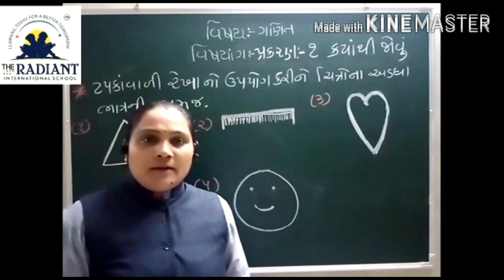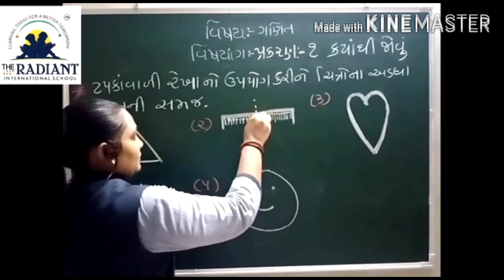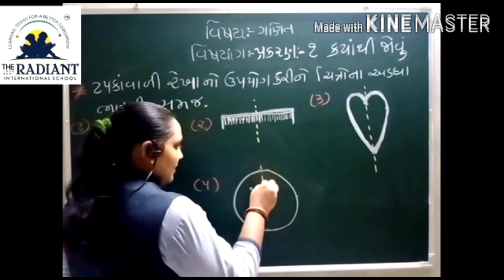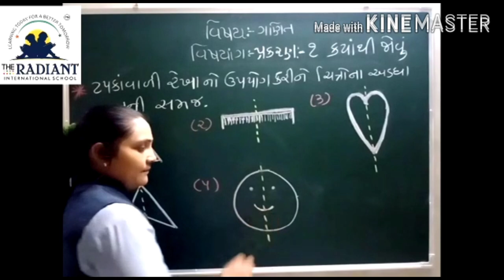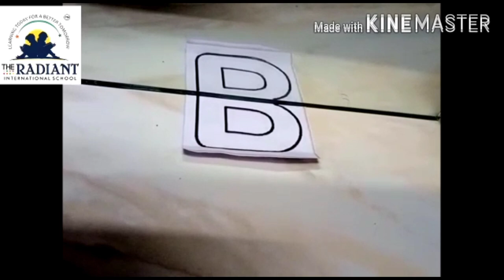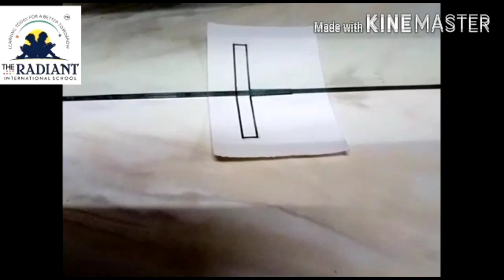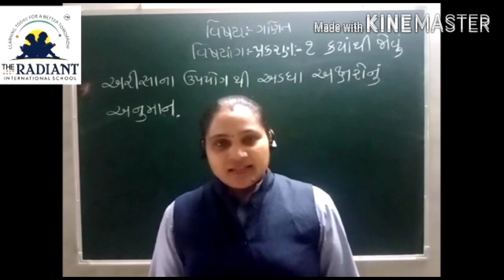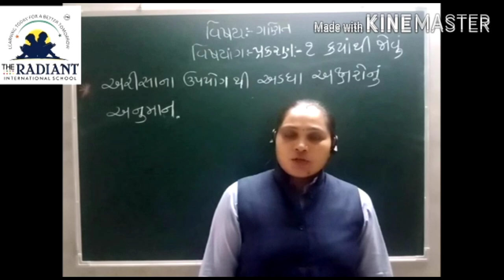GUJARATI MEDIUM Std 3 Sub Maths Ch 1 કયાંથી જોવું ભાગ 1.5